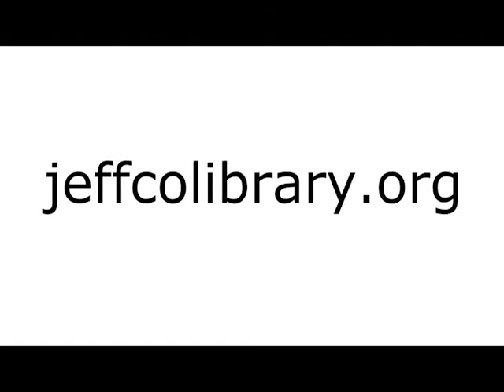Talk Like A Pirate with Mango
Ahoy mateys! Our staff answer the question, 'What be yer scallywag name?' in this fun video for Talk Like A Pirate Day, Sept. 19. With Mango Languages and your library card, you too can learn to speak Pirate - or a dozen other languages - for free!

to get started today! All you need is a JCPL library card.